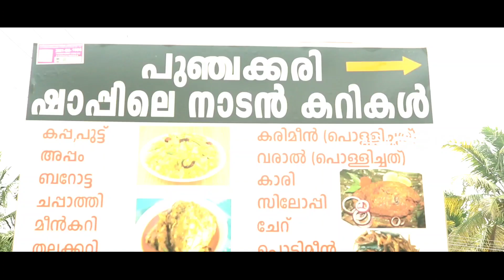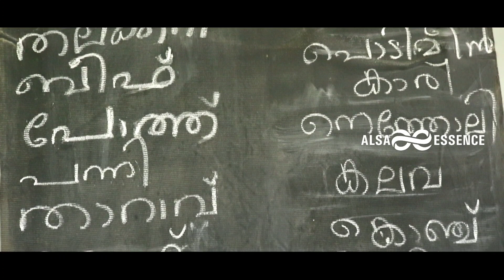തിരുവനന്തപുരത്തെ ഷാപ്പിലെ രുചി നാടൻ food || പുഞ്ചകരി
Puunchakkari shop
Thiruvananthapuram
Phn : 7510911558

Thanks To
       God

Thanks To
   Friends &  Family

                                Get The Essence